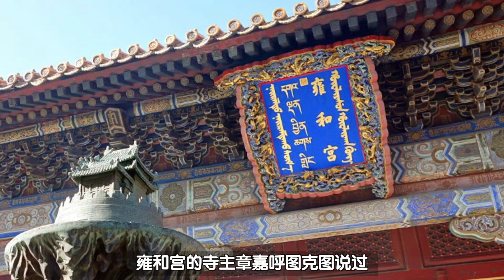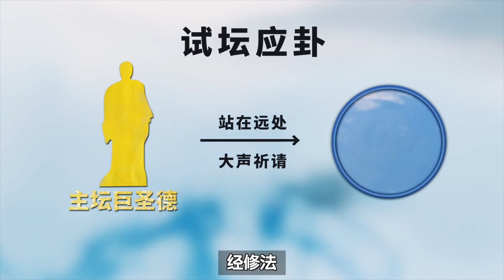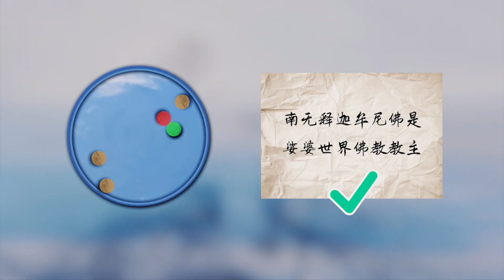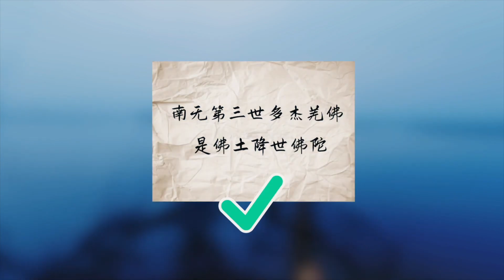真正馬頭明王水壇珠掛法重現於世